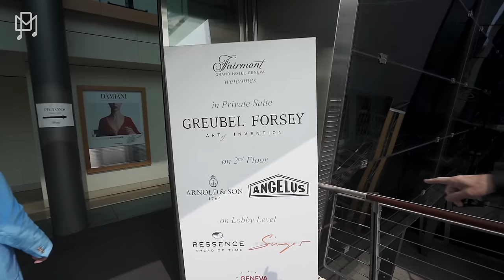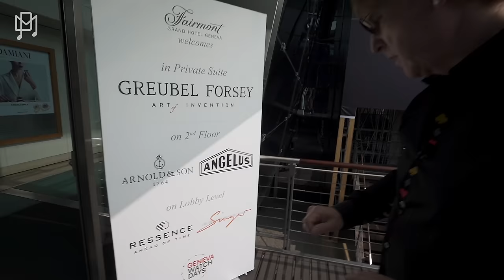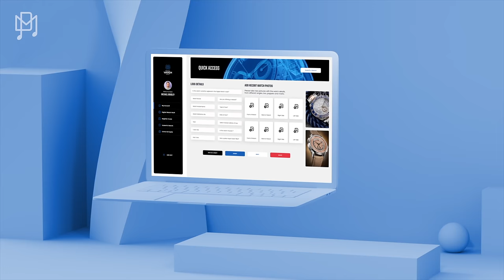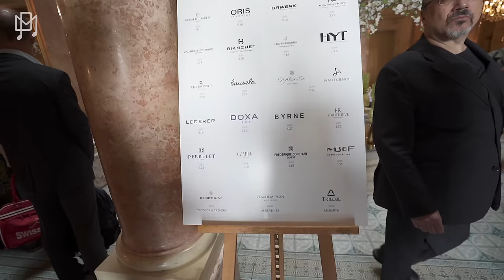$40,000 Luxury Watch Needs OIL CHANGES?!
This week, we're in Geneva, and joined by a very special guest on the channel. We're discovering some of the latest releases from Urwerk and Arnold & Son, as well as some incredible innovative watches from a new brand called Ressence.

Find out more about Digital Watch Vault and sign up for a free account

Chapters:

00:00 - We're in Geneva
00:30 - Introducing our special guest
01:42 - Entering Geneva Watch Days
02:06 - Ressence Watches
06:51 - Arnold & Son Watches
16:25 - Michael and Paul at the buffet
16:59 - Introducing Digital Watch Vault
20:19 - Who's next?
20:53 - Urwerk Watches
29:45 - Join us next time